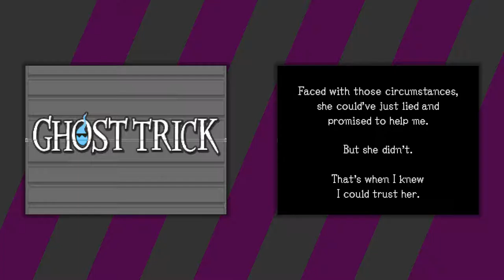Ghost Trick: Phantom Detective [4] Second Time's the Charm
That's the saying, right?